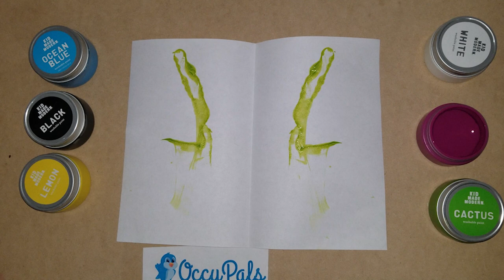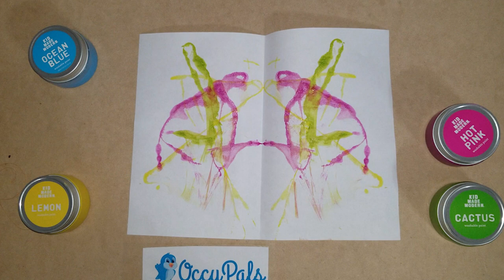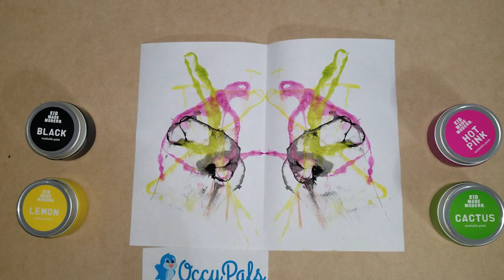String Art Tutorial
Hey guys, here is a really easy way you can make string art.

Supplies:
Paper
String
Paint

1. Fold the paper in half
2. Dip the string in paint
3. Make a design with the string on one side of fold
4. Fold paper firmly
5. Pull String out
6. REPEAT as wanted
7. Decorate!